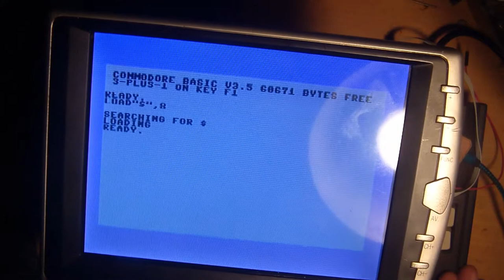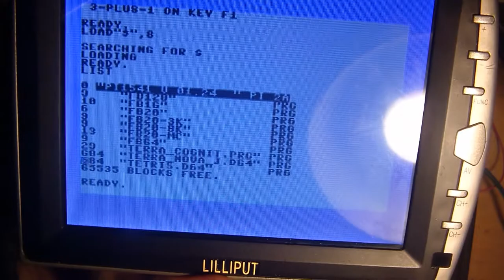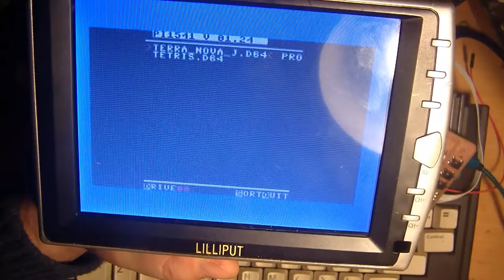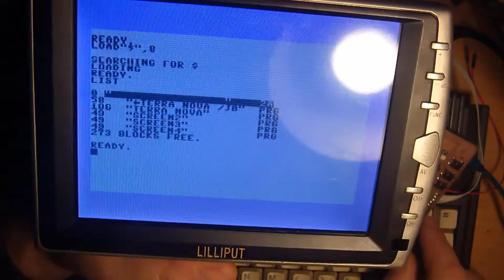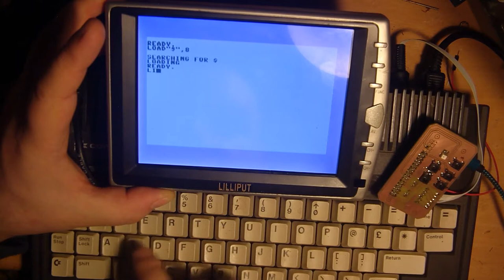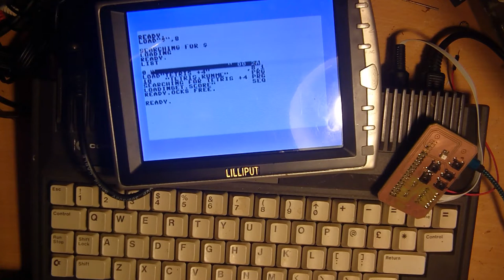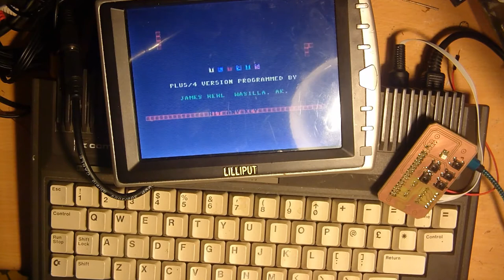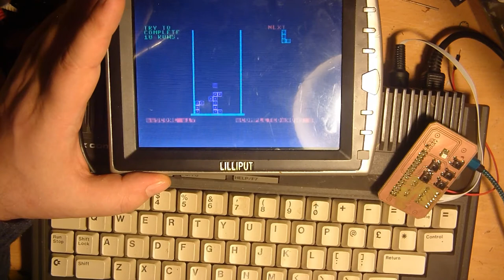Der PI1541, Ein Diskettenlaufwerks Emulator für C64, C128 und weitere.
Die Projektseite wo ich es herhabe, da ist alles beschrieben.

Und denkt mal an die Wunschliste und an Spenden.
Sonst Dauern die Videos wieder so lange bis sie erscheinen. Ick kann immer nur teil für teil besorgen bis mal ein Projekt zusammengestellt ist und ich ein Video dadraus machen kann.

Heiko Remus
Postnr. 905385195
Packstation 102
23556 Lübeck

Kapitel:
0:00 Vorwort. nochmal zum SD2IEC.
1:47 Der PI1541.
4:16 Der Pi den ich benutzen möchte.
7:30 Demonstration.
18:40 was kann das Ding so grob.
21:00 was giebs denn noch alles?
24:00 Aussichten was noch kommen wird in Zukunft.